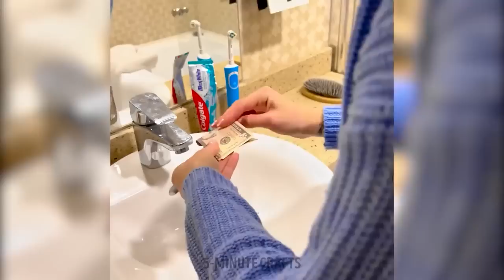Useful Travel And Camping Hacks To Save Your Vacation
Welcome to "Clever Travel Hacks That Will Save Your Time"! In this video, we will share with you some of the best tips and tricks to make your travel experience more efficient and enjoyable. From packing hacks to airport shortcuts, we've got you covered. Learn how to maximize your luggage space, avoid long lines, and navigate public transportation like a pro. Save time and money with our clever travel hacks, and make your next trip stress-free. Don't miss out on these game-changing travel tips!

TIMESTAMPS:
00:00 Road trip hacks
07:43 Smart hotel hacks
12:49 How to cook eggs outdoors
13:15 Fishing hack